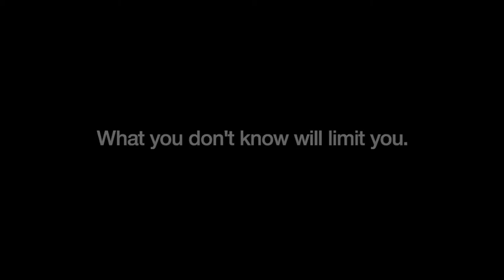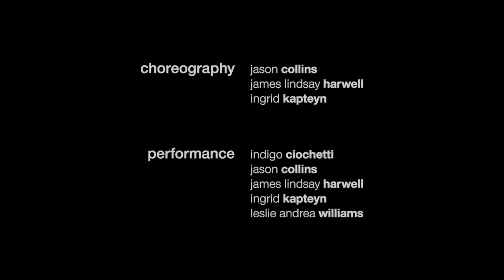Embrey Family Foundatioin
This is an excerpt from the creative documentary made for the Embrey Family Foundation's social media movement, eRacebias.

Join the movement to uncover implicit bias and create awareness of our strongly held and completely unconscious preconceptions.